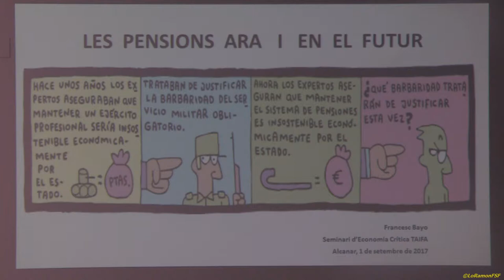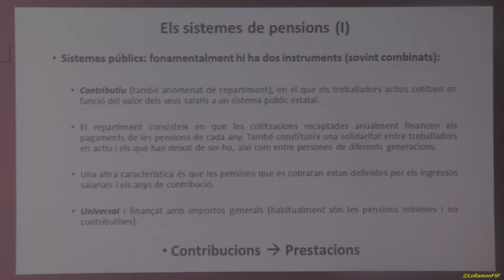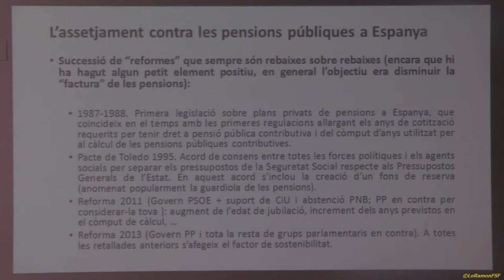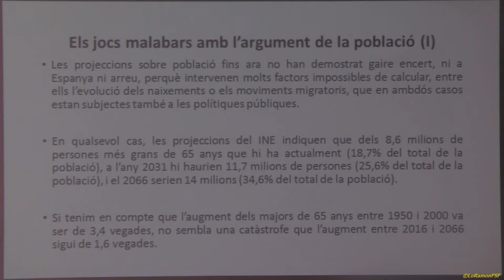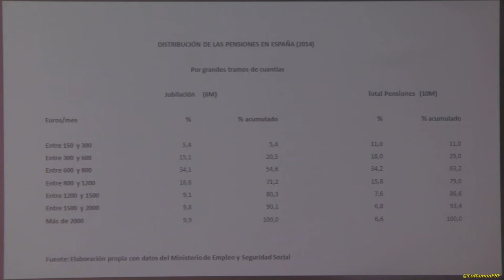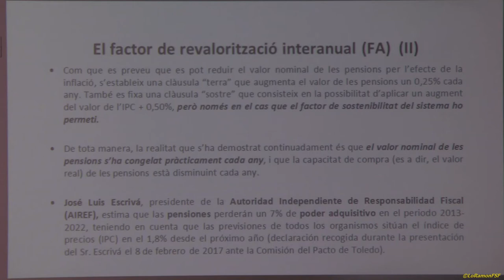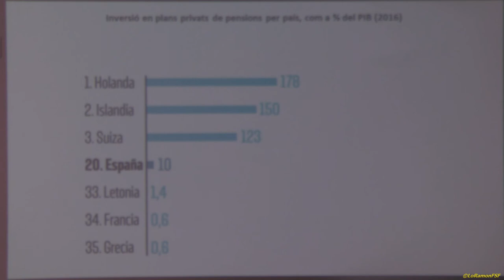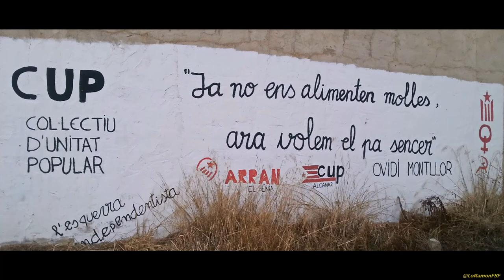‘Les pensions ara i en el futur’. Seminari d'economia Taifa.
Seminari d'economia crítica. Comprendre el món per transformar-lo.

Alcanar
1 Setembre 2017

Canal sense ànim de lucre de difusió d’actes públics a municipis de Catalunya. Nonprofit channel of public acts in the municipalities of Catalunya. Content used is strictly for research/reviewing purposes and to help educate. AVÍS LEGAL La utilització d’aquest material medi-àtic està protegida per la Clàusula d'Ús Just, continguda en l'acta dels Drets de Reproducció i Còpia de 1976, la qual permet la re-difusió de materials protegits per drets de reproducció quan són utilitzats amb propòsit educatiu, d’anàlisi o de crítica i comentari.